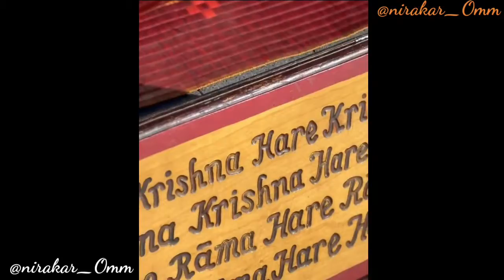Christina leads kirtan at Washington Square Park @nirakaromm